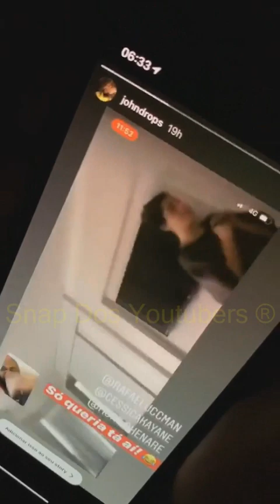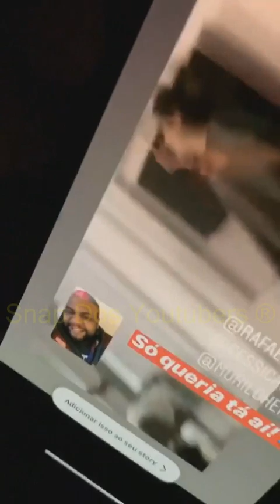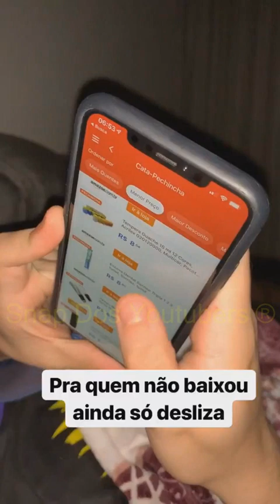RAFA UCCMAN E MURILO ZU4ND0 A GKAY + DECLARAÇÃO DO BOY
Rafa Uccman

Snap: Rafaeluccman